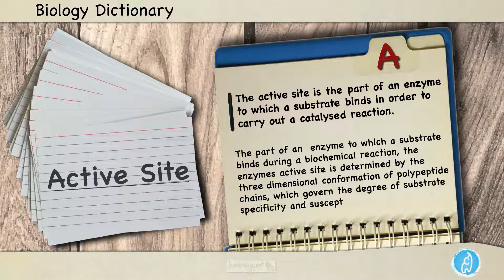Biology Definitions | Active Site | Biology Dictionary | Defining Active Site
Biology Dictionary: Defining the term Active Site

Biology Definition: - Active site | The active site is the part of an enzyme to which a substrate binds in order to carry out a catalysed reaction. The part of an  enzyme to which a substrate binds during a biochemical reaction, the enzymes active site is determined by the three dimensional conformation of polypeptide chains, which govern the degree of substrate specificity and susceptibility to inhibition.

Learning Biology is a whole lot easier when you know the definitions of commonly used words. In fact a good command of biological terminology can mean the difference between a poor grade and an excellent one! (Since of course you get marks awarded for using the correct technical language in the right context when answering exam questions).

Make learning, revising and using the biology dictionary a regular part of your biology studies and revision with this Spoken Biology Dictionary, which is of great benefit to all students of  biology, in particular GCSE biology and A-Level biology students. But, no matter what level Biology student you are, whilst learning the biological sciences this biology dictionary will be of fantastic value.

for more biology definitions.